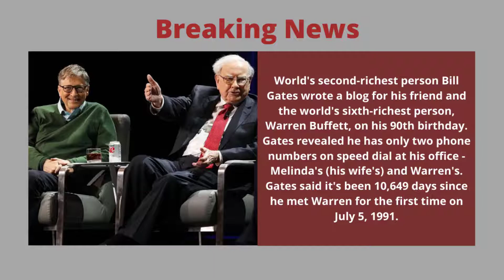Business News #7 | Adani Buy Mumbai airport, Bill Gates, Warren Buffet,New Zealand, ICICI Bank, RBI.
Hello everyone welcome to the #7 video of business & startup news. All important news is covered. Business News:- Adani Buy Mumbai airport, Bill Gates, Warren Buffet invest $6 billion, New Zeland Cyberattack, ICICI Bank, RBI.